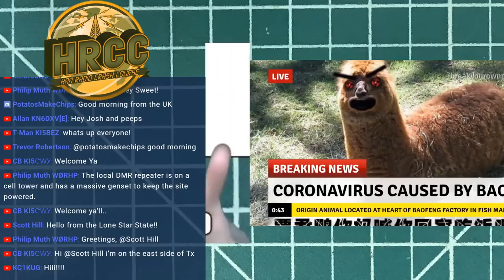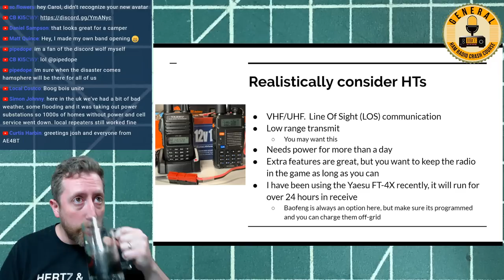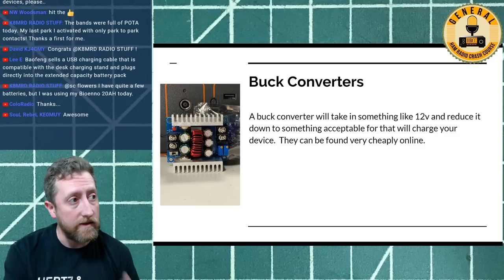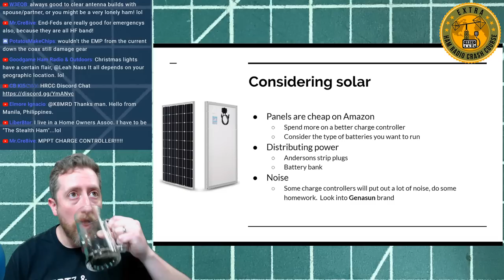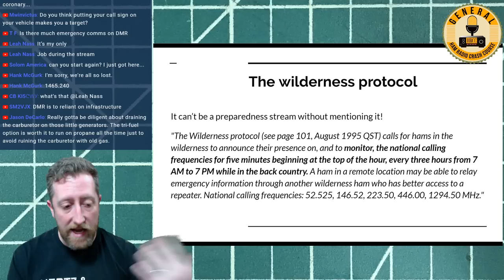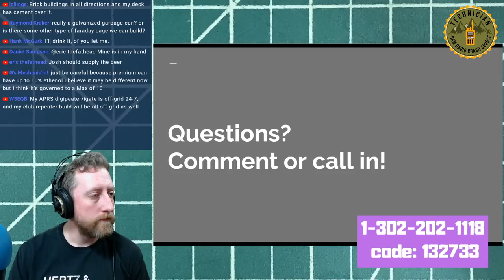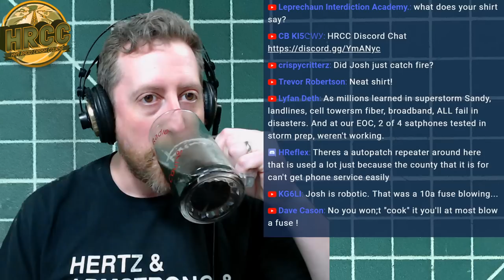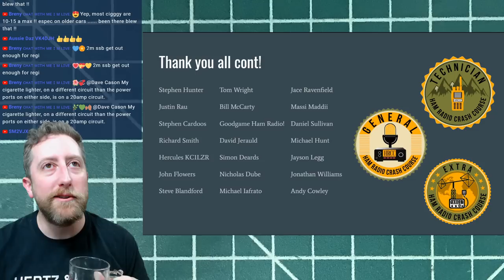Bugging In With Ham Radio.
Tonight we talk about how you might want to prepare for a natural disaster with regards to radios when your plan is to stay at your home if that is possible, without evacuating.

Linux In The Ham Shack podcast LHS Episode #325: Ham Radio Relevance Deep Dive

SnapChat. ► @Hoshnasi